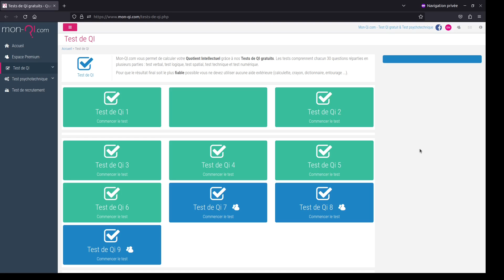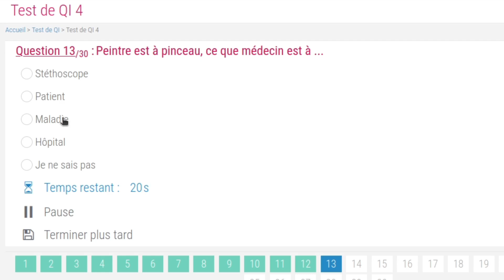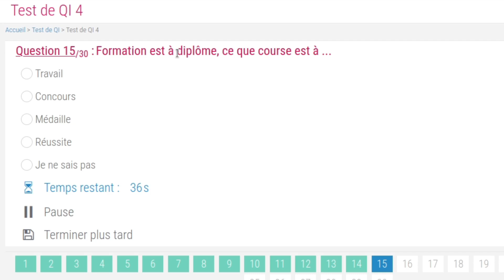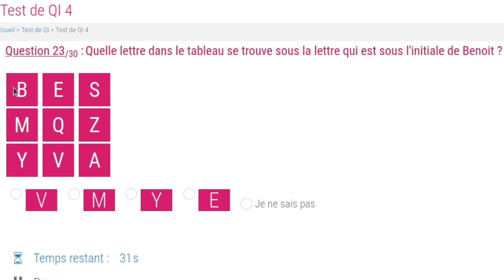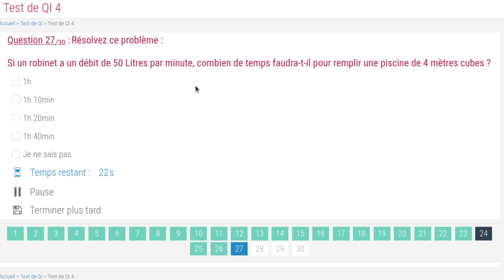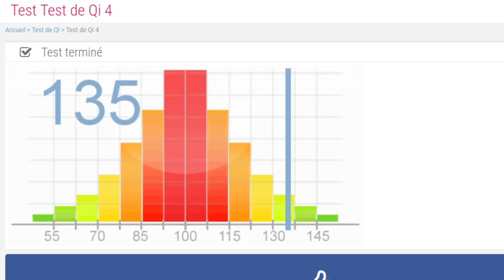Je passe un TEST de QI (je ne suis pas rassuré...)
Musiques:

Titre: Sunspots
Auteur: Jeremy Blake
Source: Bibliothèque audio YouTube

Aujourd'hui, on est le mercredi 6 décembre et on poursuit l'Avent 2023 avec un test de QI. Bon je vais passer ce test de QI que j'ai trouvé sur Internet, je ne sais pas encore ce que ça va donner mais j'espère avoir un bon résultat. Un QI à 3 chiffres c'est styler non ? Oui bon j'ai le droit de rêver un peu...
Bref, je vous souhaites un bon visionnage ;)